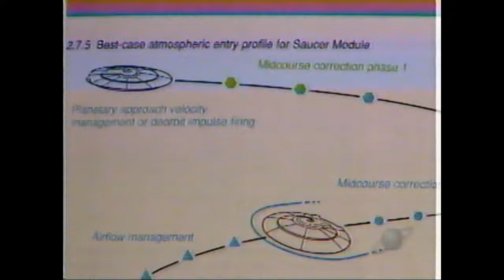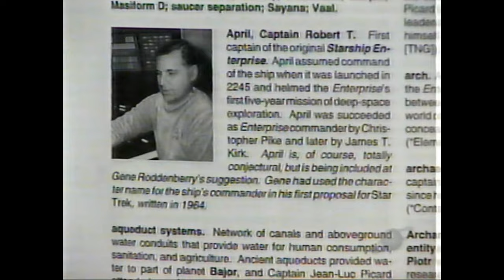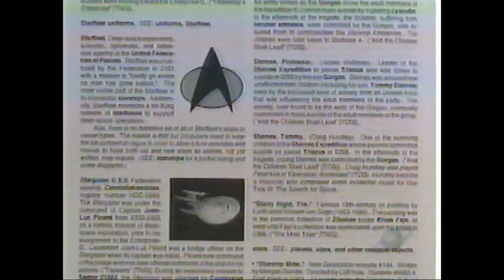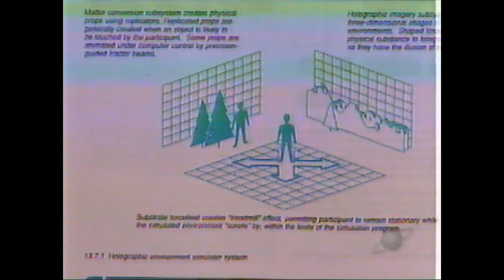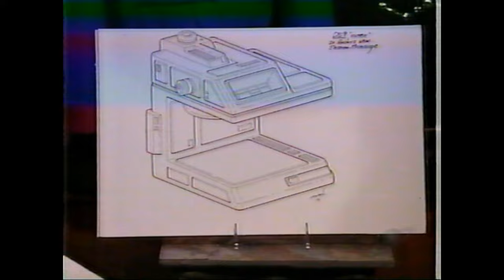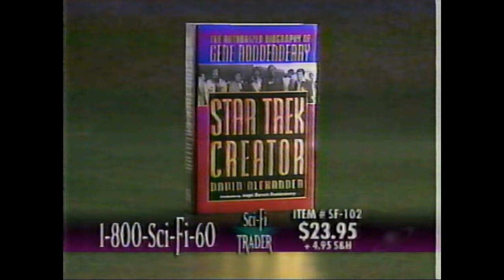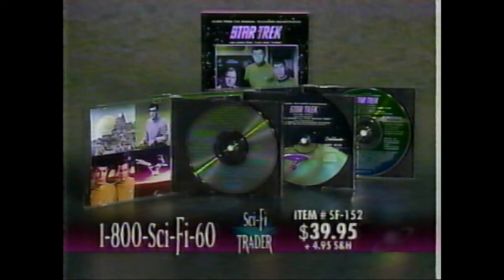Mike Okuda and Rick Sternbach (Sci-Fi Trader 1994)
VHS Capture of the "Sci-Fi Trader" show from November 9, 1994, with Mike Okuda and Rick Sternbach.